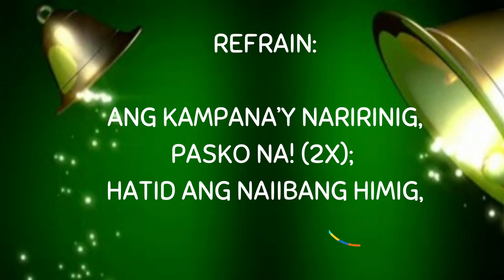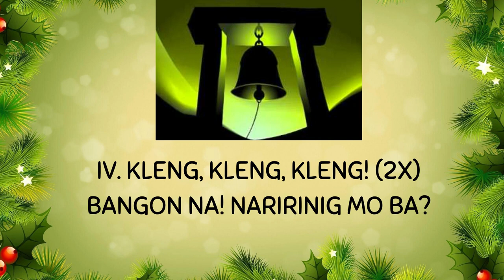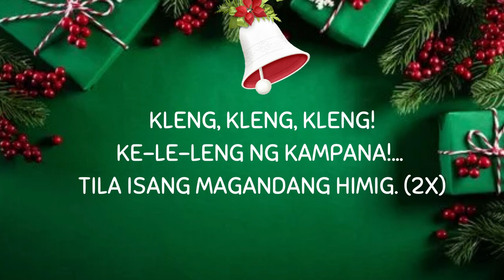Vlog #12: "Ang Kampana"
Lyrics by Lucy Lombos
Sung and arranged by Emmanuel O. Bacarra